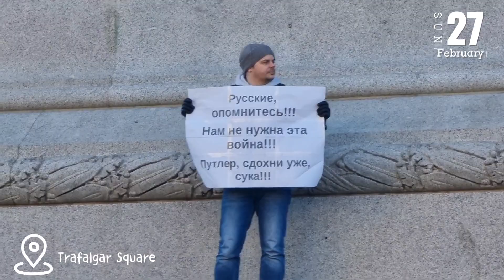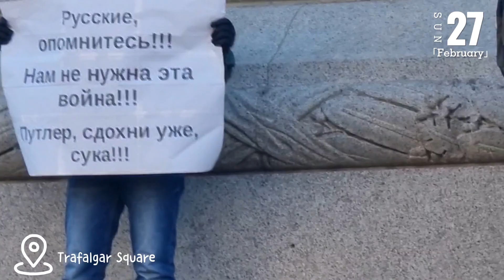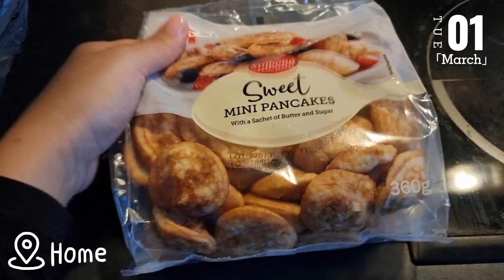Ukraine Update | standwithUKRAINE |fayevlogs